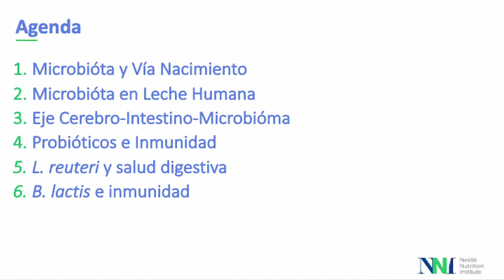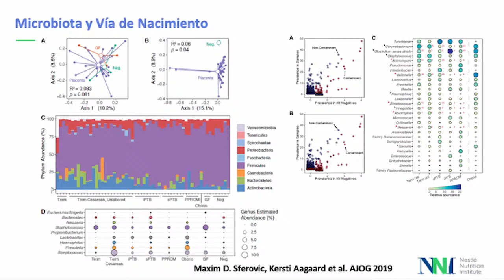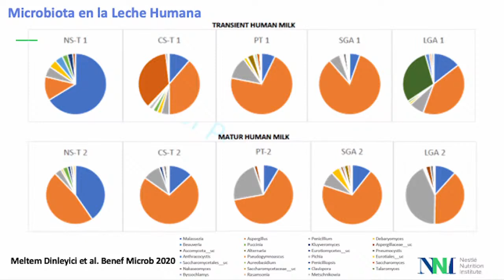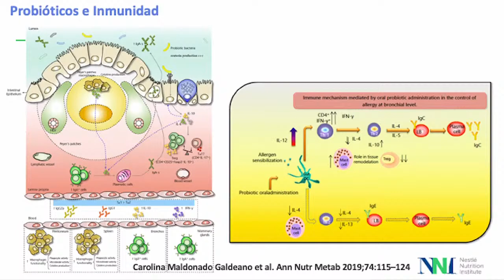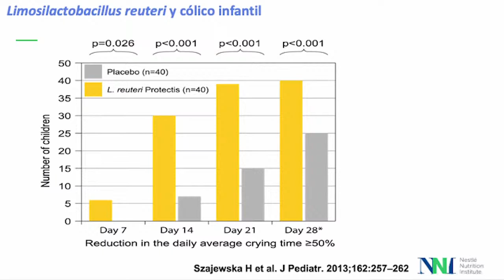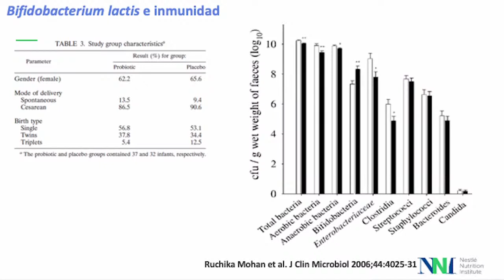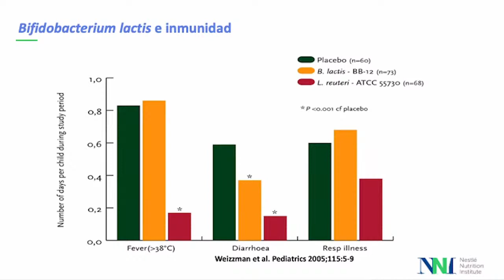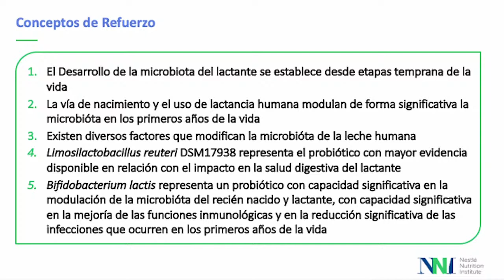WEBINAR “Microbiota y su impacto en la salud del lactante: uso de probióticos”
Le invitamos a registrarse en Nestlé Nutrition Institute para disfrutar de más contenidos y acceder a todos los beneficios del programa

En este link, también podrá activar notificaciones para informarle cuando esté disponible el material didáctico descargable del webinar, que consta de:
Presentación
Artículo
Infografía

Ponente: Dr. Pedro Gutiérrez

Sinopsis: En este webinar, abordaremos el desarrollo de la microbiota del lactante, los factores que la modifican y los probióticos con mayor evidencia para generar un impacto positivo en su salud.

Material exclusivo para el profesional de la salud.
La Lactancia Materna es lo mejor para los bebés y deberá continuarse por el mayor tiempo posible.